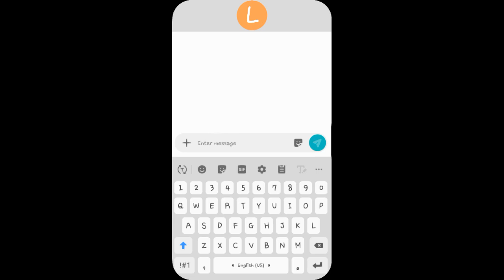Dont ask me how I am meme//slight stress relief idk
If your seeing this dont come at me you know you said all that

Oh

Slightly inspired by linduskalin

I haven't posted in 24 hours so I needed to post something